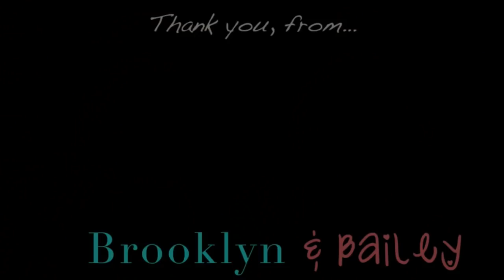Tarantula Nearly Scares Mom to Death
A few weeks ago my mom went to the back yard to get something and began screaming!  We all ran out to see what was wrong, and found my mom terrified of something on our back patio.

As we got closer, we got scared as well!  Leave it to my dad to come to the rescue, and have a little fun with it, too!  Yes, the spider did hit my mom!

The last part of the video is a family vlog from last weekend's community Halloween Party.

xoxo
Brooklyn & Bailey